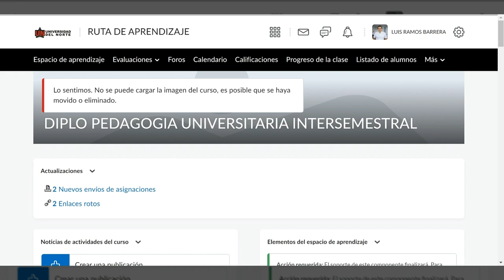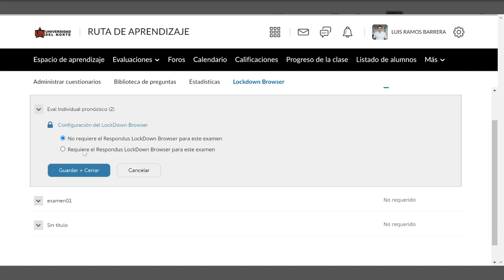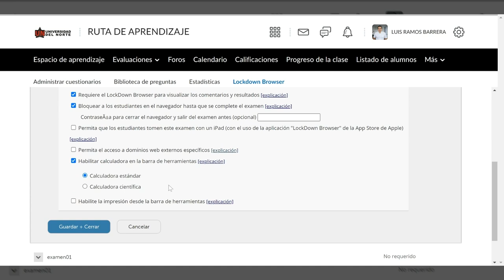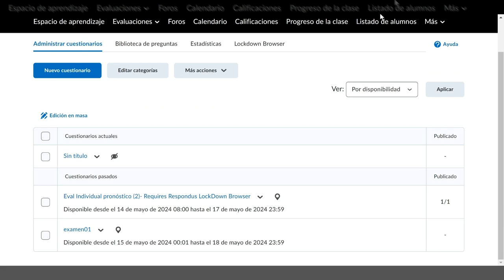Activar lockdown browser en una evaluación en brightspace